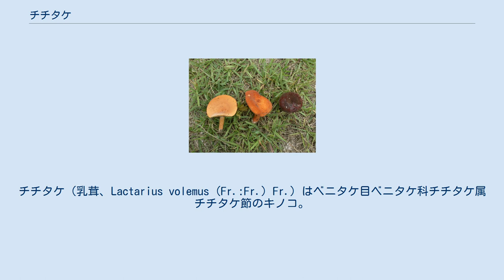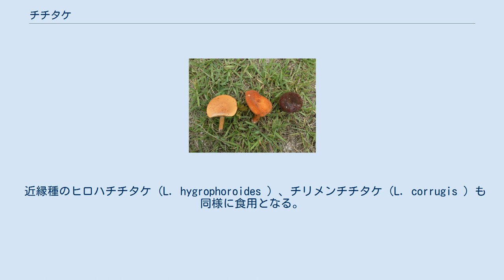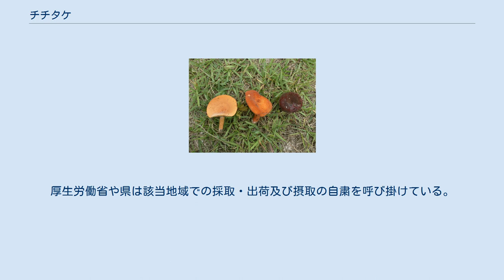チチタケ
チチタケ（乳茸、Lactarius volemus (Fr.:Fr.) Fr.）はベニタケ目ベニタケ科チチタケ属チチタケ節のキノコ。
 夏から秋にブナ科の林に群生する。
傘は茶色から赤茶色。
ひだは密で白色だが、古いものはやや黄色い。
傷をつけると多量の乳液が出て褐色に変化する。
肉はやや茶色いが、ほぼ白色でやや渋みがある。
無臭。
傷口はひだと同じく変色する。
柄の表面は傘とほぼ同色。
 傷をつけると出てくる乳液は、ゴムノキなどが生成する天然ポリイソプレンの低分子を主成分としており、ゴムの分子構造研究の格好の材料ともなっている。
この乳液の量はチチタケ1個体につき2.5〜4.3パーセントを占めるという。
 食用となるが、地域によってはぼそぼそした食感が好まれず、見向きもされない場合もある。
しかし香りが強く、調理法によっては独特の良い出汁が出るため、うどんや蕎麦のつゆなどに具として用いられる場合もある。
特に栃木県ではチチタケとその近縁種はチタケの名で好んで食べられ、炒めたナスとチチタケをつゆに用いる「ちたけそば」は代表的な郷土料理として親しまれている。
またヨーロッパにもチチタケを食用する習慣があり、ありふれたキノコとして市場に流通している地域もあるという。
 近縁種のヒロハチチタケ (L. hygrophoroides ) 、チリメンチチタケ（L. corrugis ）も同様に食用となる。
福島県産のチチタケ類はチリメンチチタケが多いとされるが、味はチチタケに劣るとされる。
なお近縁種にはキチチタケのように食用には不適、もしくは有毒とされる種類もある。
 日本の栃木県では毎年のシーズンになるとこのキノコを目当てに山林に分け入り、遭難し死傷する者が後を絶たないほどの人気があった。
栃木県でチチタケを食用とする習慣は少なくとも江戸時代の享保年間の時点で記録が存在し、かつては身近な食用キノコであったと考えられている。
しかし1990年代から2000年代頃になると、乱獲や雑木林の荒廃などによって栃木県内産のチチタケは減少傾向にあり、生の日本産がマツタケ以上の高額で取引される場合もある一方、安価な中国からの輸入品が水煮などの形でスーパーマーケットに出回るようになった。
 チチタケはキノコの中でも放射性物質を取り込みやすい傾向が高いといわれる。
2011年3月11日の東日本大震災では、栃木県と隣接する福島県で福島第一原子力発電所事故が発生し、チチタケの消費地や産地に深刻な放射能汚染の被害を及ぼした。
2011年9月には福島県棚倉町に自生していたチチタケから、当時の暫定規制値（1キログラムあたり500ベクレル）の56倍に相当する1キログラムあたり28,000ベクレルの放射性セシウムが検出されており、翌年の2012年10月には福島から離れた青森県でも、その時点での食品衛生法の基準値（1キログラムあたり100ベクレル）を上回る1キログラムあたり120ベクレルの放射性セシウムが検出されている。
 2017年現在、山形県、福島県、栃木県、長野県で規制値の100 Bq/kgを超える放射性セシウムが検出されている。
厚生労働省や県は該当地域での採取・出荷及び摂取の自粛を呼び掛けている。